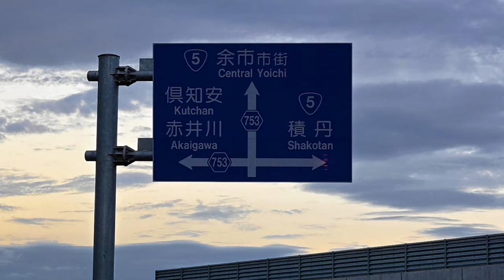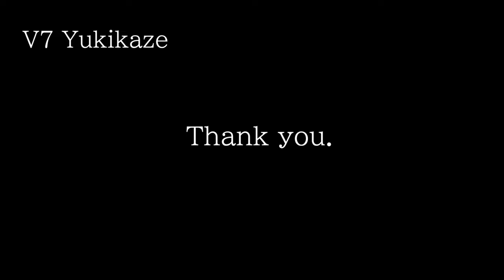【MOTOGUZZI V7】"Summer Akaigawa Village Early Morning" 北海道ツーリング「夏 赤井川村 早朝」"respect to croquet77"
猛暑の2023年夏の北海道、早朝、雨上がりの赤井川村まで走ってきました。
In the hot summer of 2023 in Hokkaido, We ran early in the morning to Akaigawa village after the rain.

尊敬する【croquet77】さんの動画に、影響を受けつつ。
While being influenced by [croquet77]'s video, which I respect.
croquet77さん、下手な動画になってしまい、すみません。
Mr. croquet77, sorry for my poor video.

0:00 　プロローグ　Prologue
0:29　札幌ー余市　Sapporo - Yoichi
1:00　冷水峠　Reisui pass
1:41　赤井川村　カルデラ盆地逍遙
　　　　Akaigawa village wandering the caldera basin
2:18　落合ダムへ　to Ochiai Dam
2:46　毛無峠　Kenashi Pass
3:03　エピローグ　 Epilogue

Bike : MOTOGUZZI　V7Special (2013)　Yukikaze
Site :  赤井川村　Akaigawa Village
Day : 2023/８/９
Camera: Nikon Z50
                Sony　HDR-AS300
Rider : Takki Kazuhito
Editing:  PowerDirector21